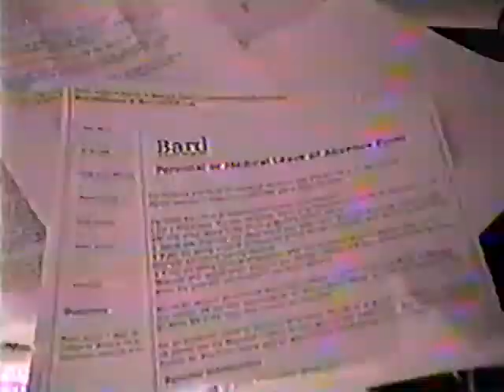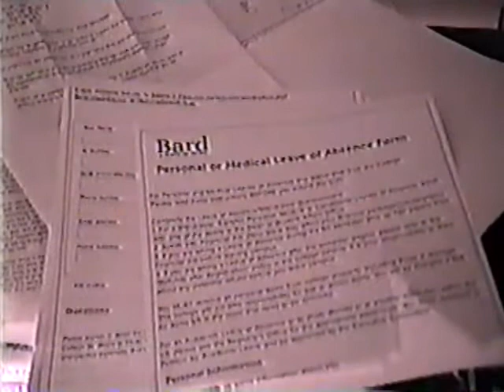nice knowing you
One of my closest friends had confessed to me that he was dropping out of college. I was devastated. This wasn’t the first time he had left school — in the beginning of our sophomore year he was diagnosed with Crohns disease. He stayed home in Atlanta to receive treatment for almost 2 years. When he came back, he had lost touch with many of his old friends.
     He was now living on his own. He devoted almost all of his time to music. We quickly grew close. Soon, we would be confiding in each other with almost everything. I learned how much of an amazing person he truly was. I had never met someone who cared as much about my well being as he did.
     Although he is in remission, Crohns still haunts him. Each day is a reminder that he needs to live life to its fullest while he still has his health. Since moving back to college, however, his mental health has slowly declined. He suffers from a number of disorders that he struggles with daily. Though he has a support system, his condition became too overwhelming.
     I want to hold on to the memories that we had together through video. As he once introduced himself to me using his unique southern charm: “Its nice to know you.”